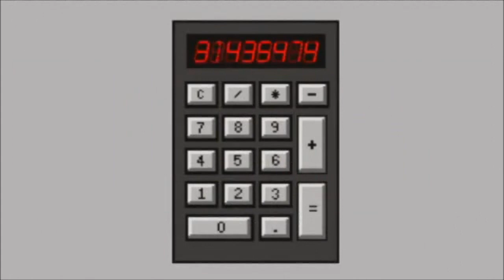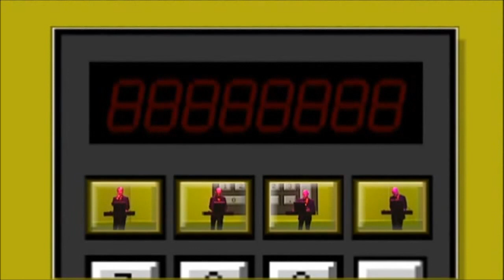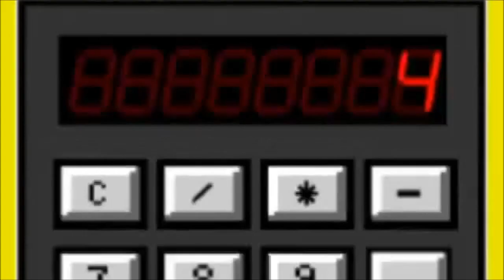Kraftwerk - Taschenrechner / クラフトワークでんたく (電卓) [Live, 2004] HD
Live on the DVD Minimum-Maximum (Deutsch) [2004]